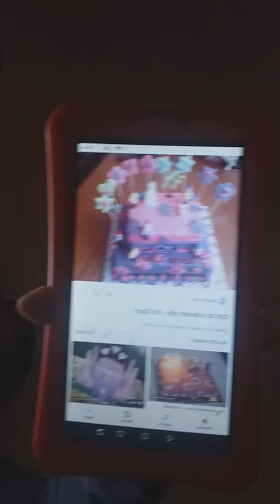Ova rodenska pesna